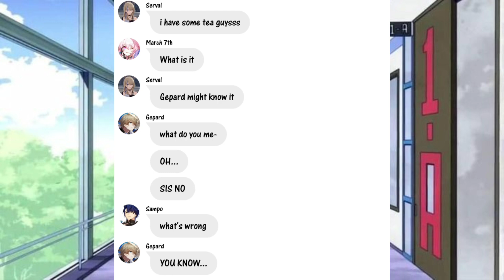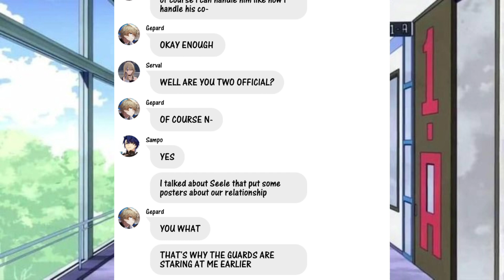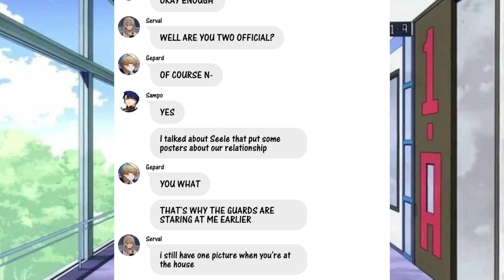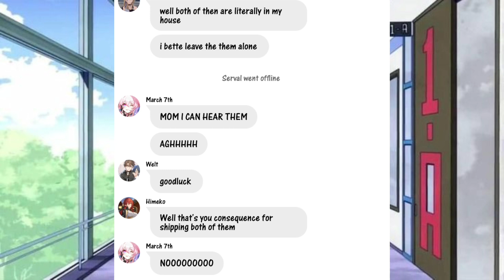Serval exposed Sampo and Gepard!/GepardXSampo/HSR Text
This video is about Serval revealing Gepard's admirer.